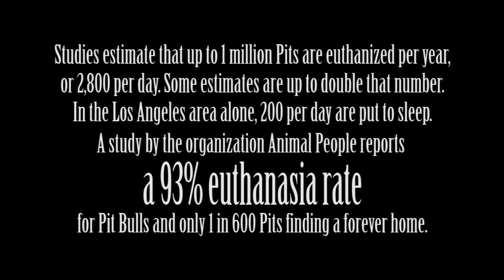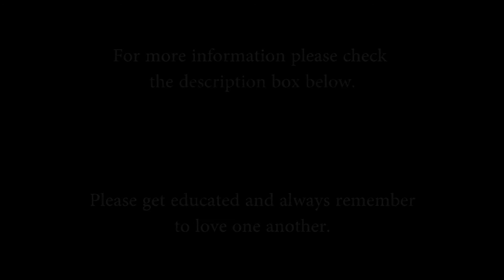STOP BSL | THIS IS OUR STORY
hey guys, this family deserves all the support in the world and this is their story! help fight BSL [BREED SPECIFIC LEGISLATION]
Tyler: @cookiejr__
Brandi: @thecookiemonst3r

Breed-specific legislation (BSL) is a law that bans OR restricts certain types of dogs based on their appearance, usually because they are perceived as “dangerous” breeds or types of dogs.

also download my good friends new app on android and apple, its completely free! - WORLD LOTTO